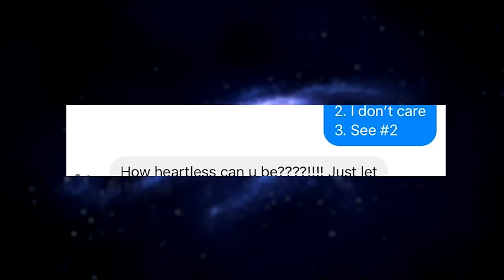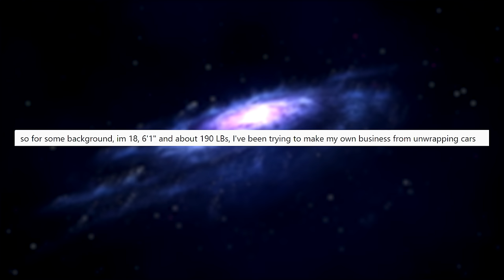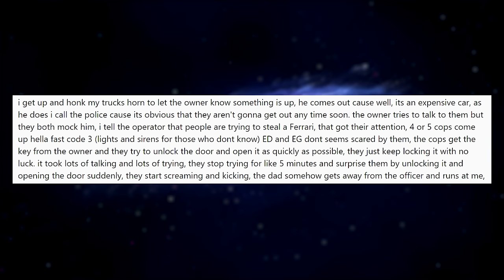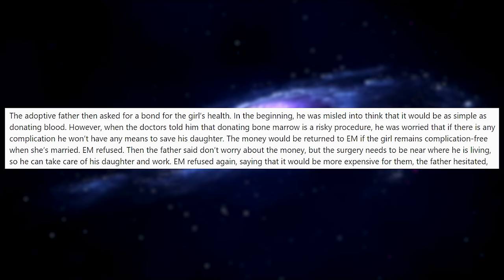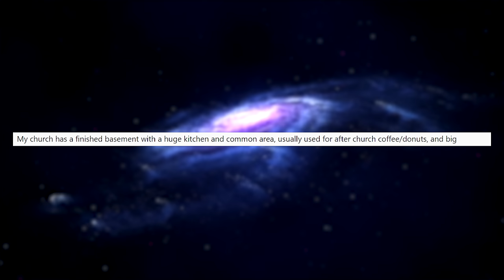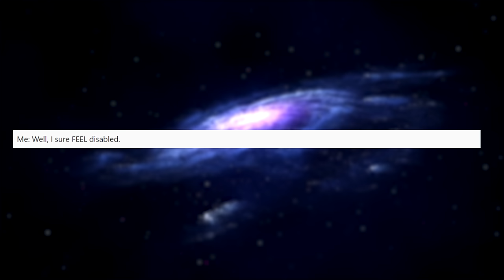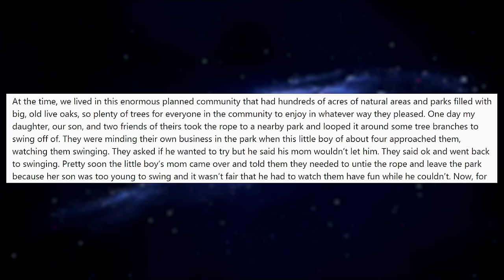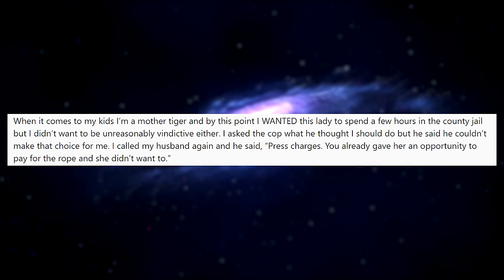r/Entitledparents - "GIVE ME YOUR ORGANS! NOW!!!"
r/Entitledparents think they're entitled to everything... EVEN YOUR ACTUAL ORGANS! It doesn't matter if you consent or not, their precious baby DESERVES your organs and you're rude for saying no!